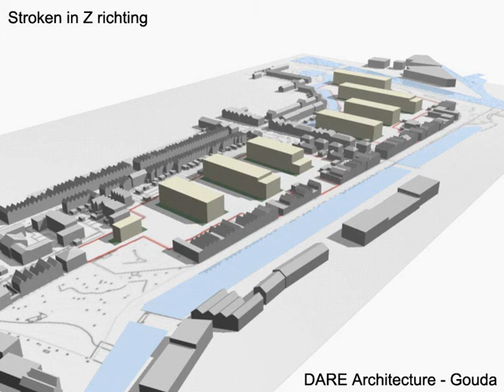Density Research Gouda Jan Verswollezone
Density research for the Jan Verswollezone in Gouda. This movie shows the slab calculation in 2 dimensions.